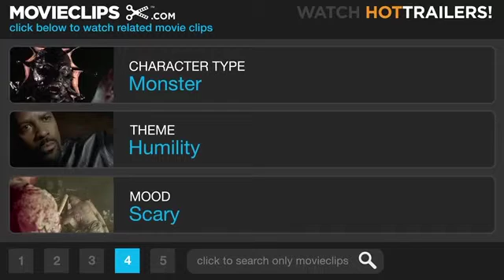actual Jaws jasmune and niamh